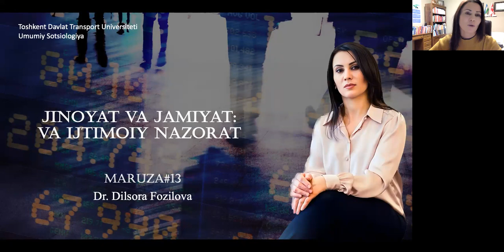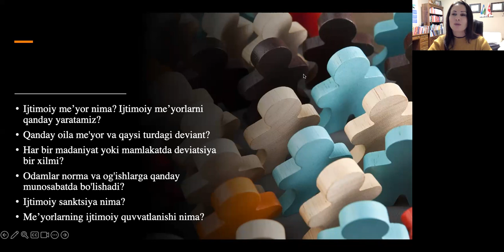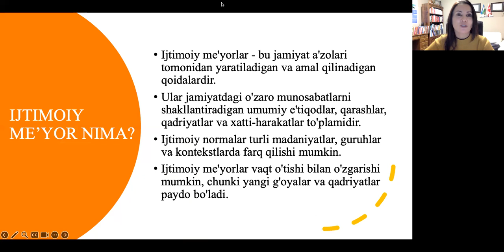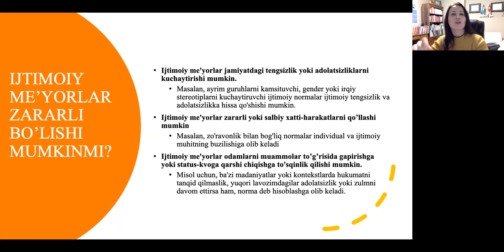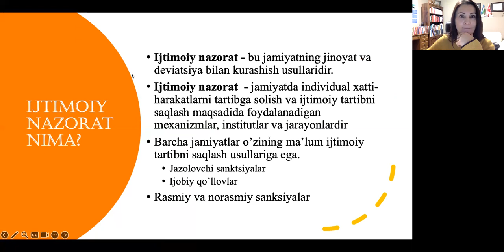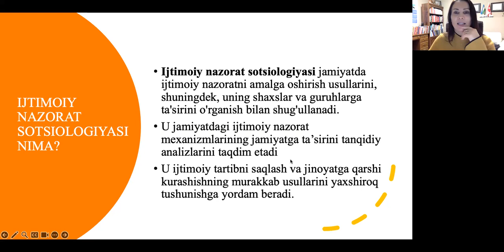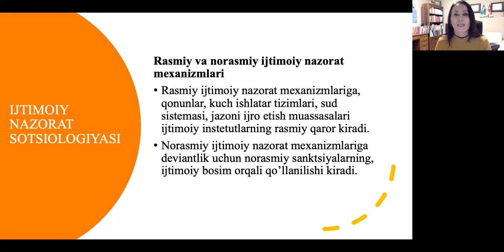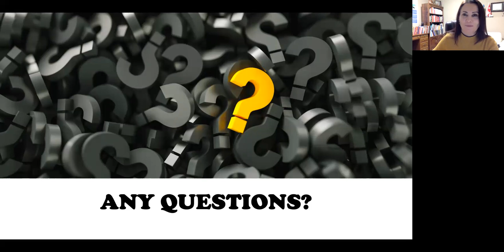JAMIYAT VA IJTIMOIY NAZORAT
Dr. Dilsora Komil Fozilova.
Toshkent Davlat Transport Universiteti
Britaniya Kolumbiya Universiteti. Kanada